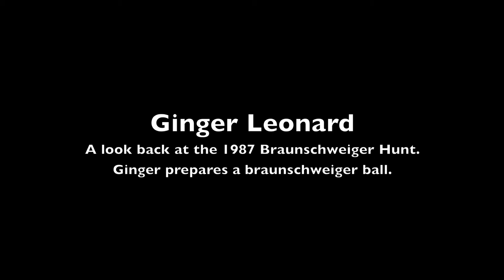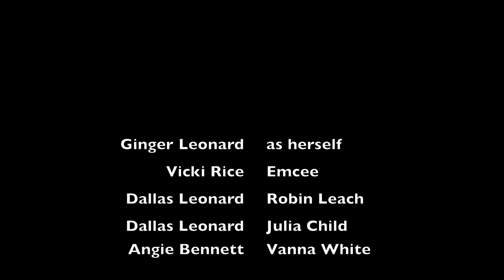1987 Easter Braunschweiger Hunt | "Ginger prepares a braunschweiger ball"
This one might take a little explaining, but if you are familiar with the Leonard and the Rice family it's not much of a stretch of the imagination to come up with this event. You all of your dogs together and you hide some braunschweiger on Easter Sunday for them to hunt. The year 1987. I'm missing my mother today, so this is just a bit of Ginger's humor. Of course my brother Dallas might have something to do with that too.

Follow Muffy Loves Blaine too.